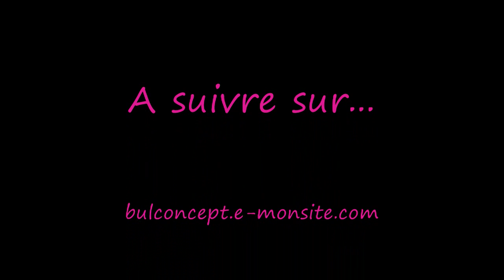Guixy entoilage du fuselage